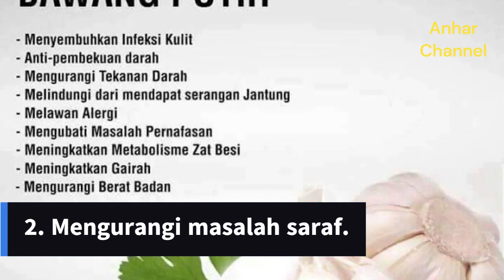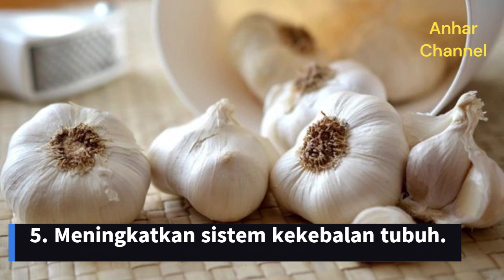MANFAAT MAKAN BAWANG PUTIH UNTUK KESEHATAN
sebagai bahan dapur utama bawang putih memberikan cita rasa yang gurih, aroma dari bawang putih bisa menggugah selera makan dan memancing siapa saja yang menciumnya untuk mencicipi masakan tersebut.
di samping sebagai bumbu dapur ternyata mengkonsumsi bawang putih saat perut kosong juga memberikan manfaat besar bagi kesehatan tubuh.